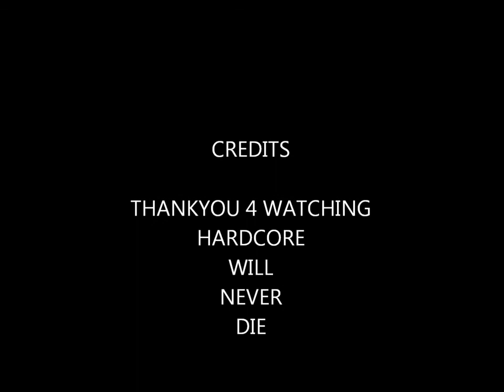1 Intro Ignorant Humans + 2 The Temple Of Rebirth I Don't Give A Damn + 3 Da Joker Spirital Wipeout